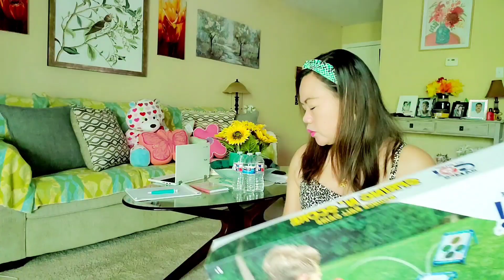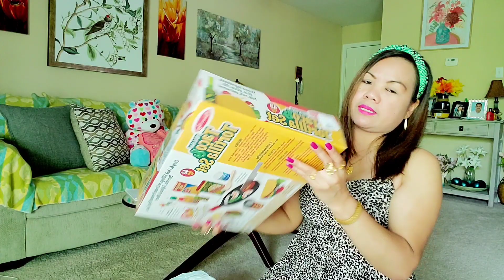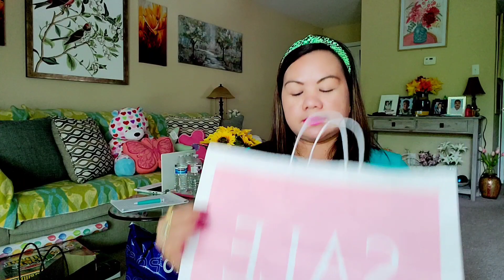GIFTS AND MIXED SHOPPING HAUL|| YEN VIEGAS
Hello Guys! here is my shopping haul... and i buy gifts for my friend son. I hope you enjoy watching and and find good deals also when you go your shopping. Thank you so much! and God bless us all always.